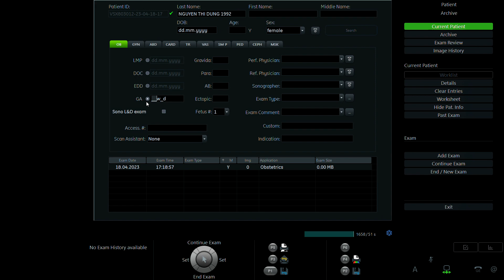NGUYỄN THỊ DUNG 1992 p2